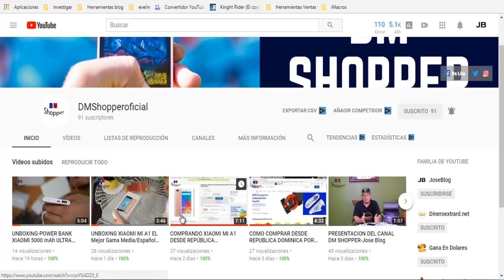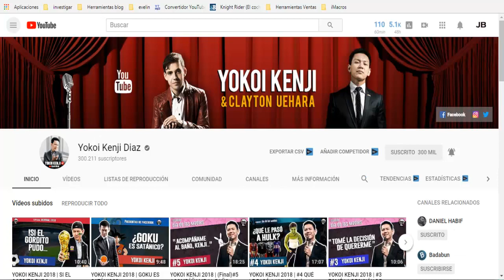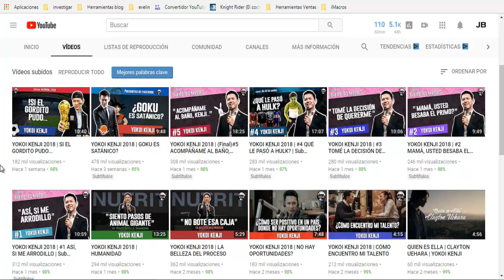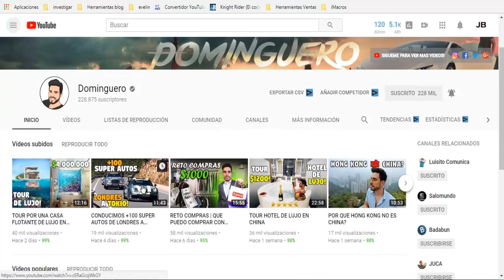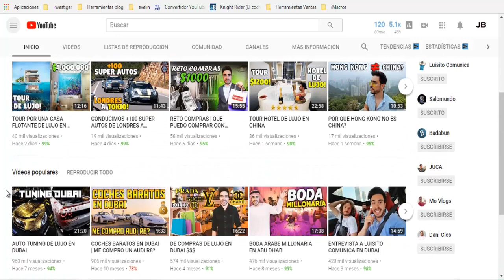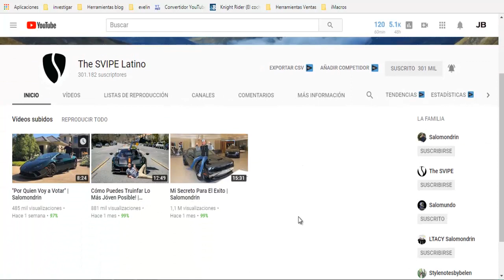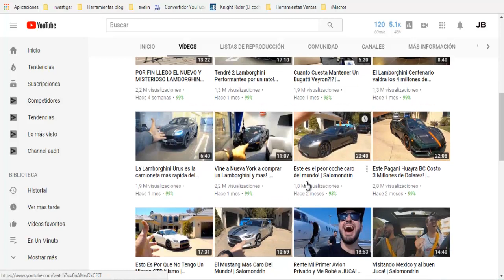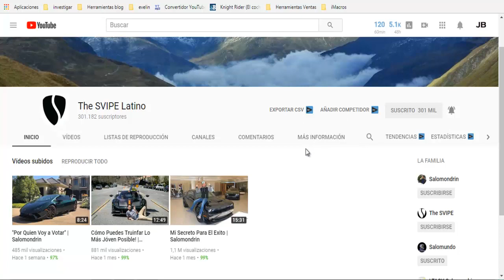MIS YOUTUBERS FAVORITOS PARTE 3-YOKOI,DOMINGUERO THE SVIPE LATINO-Jose Blog